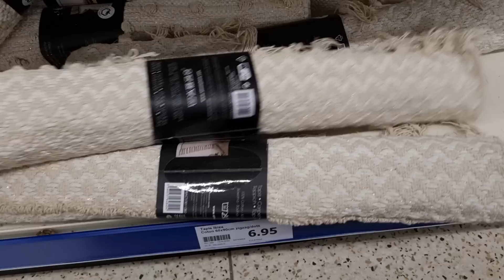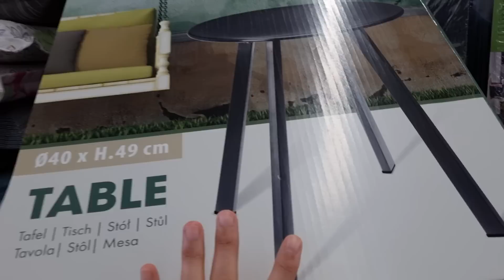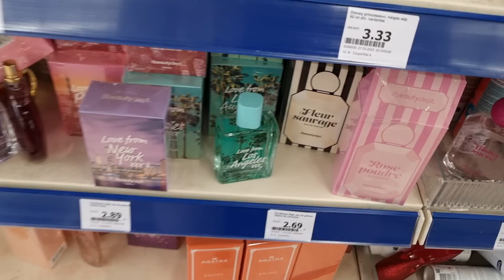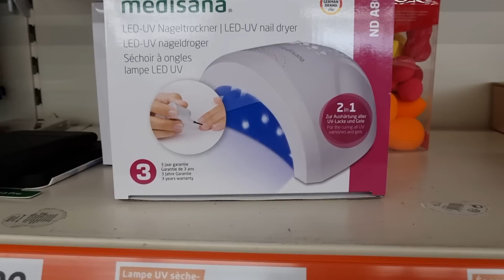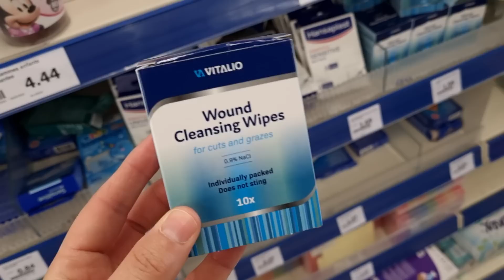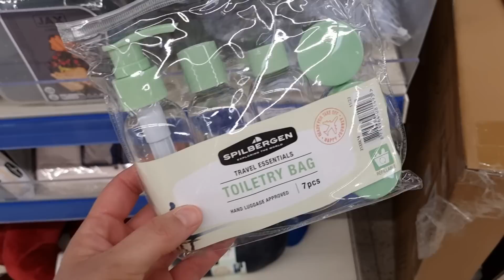🙂🦸🏻‍♀️ARRIVAGE ACTION 19 avril 2023